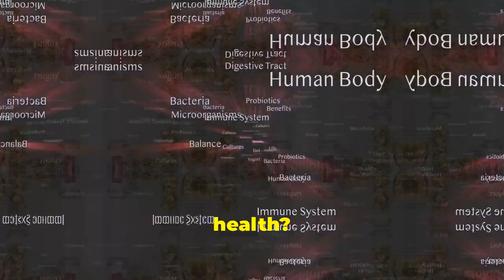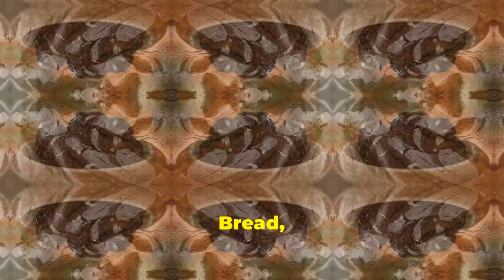Transform Your Gut Health with These 20 Probiotic Superstars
Did you know that 70% of your immune system resides in your gut?

So say goodbye to digestive issues forever with these 20 probiotic superstars!

These top 20 probiotic superstars that can work wonders for your gut health.

From kimchi to kefir, learn about the diverse range of beneficial bacteria that can help improve digestion, boost immunity, and promote overall well-being.

Watch now to start your journey towards a healthier gut and a happier you!